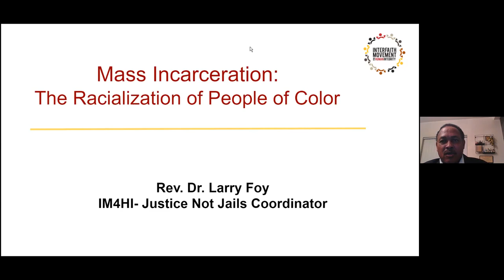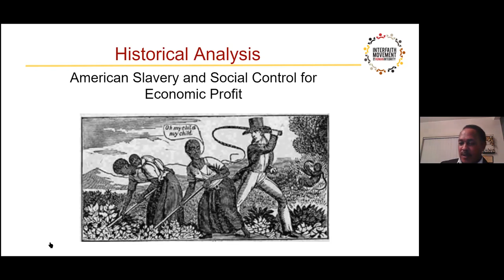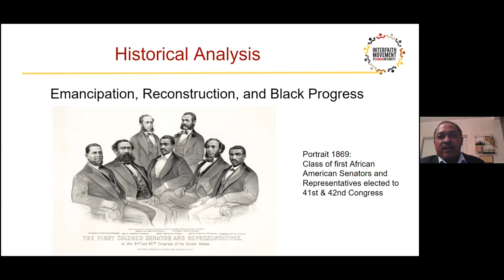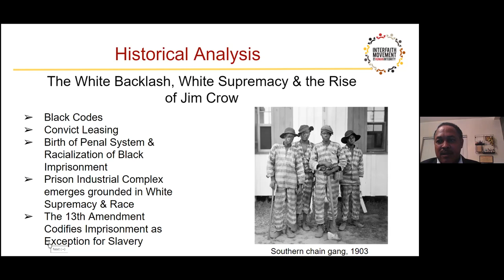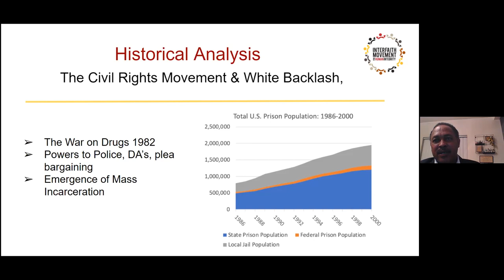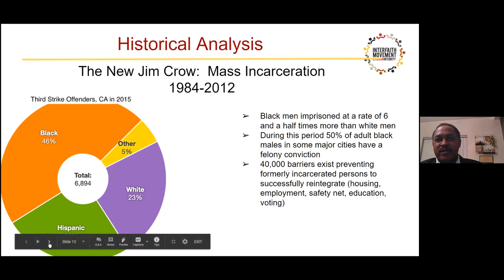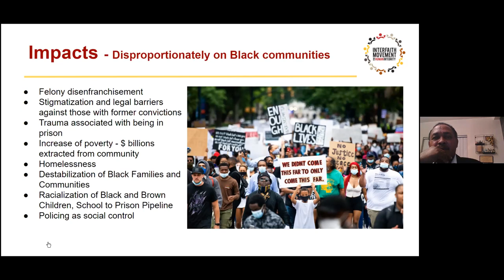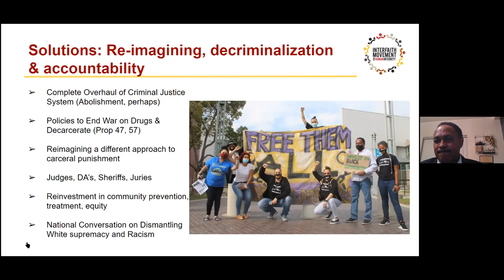Mass Incarceration & Racialization of People of Color: Rev. Dr. Larry Foy Lecture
This presentation was given on January 27, 2021 to Congregation B'nai Shalom in Walnut Creek.